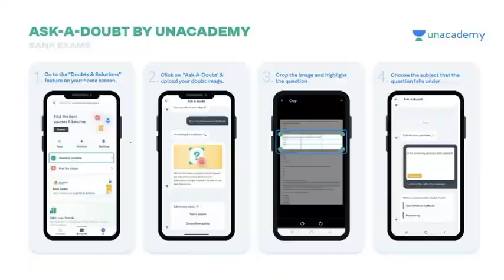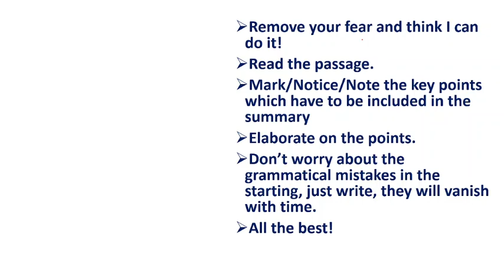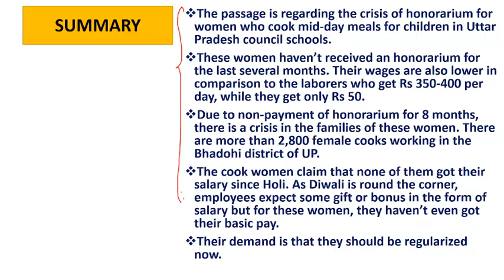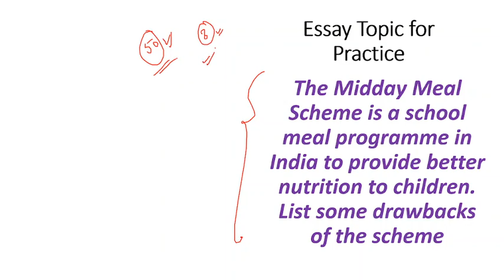Assignment 6| Summary Writing| Descriptive English| IBPS PO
SIMPLY CLICK ON THIS LINK TO PURCHASE UNACADEMY PLUS SUBSCRIPTION IN A HASSLE-FREE MANNER

Join the Combat on 7th November , 10:00 AM